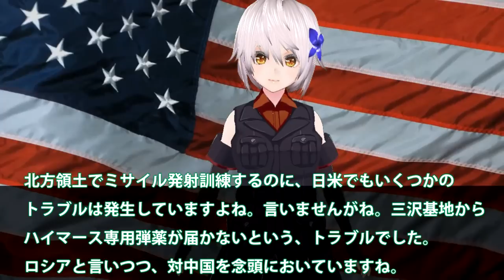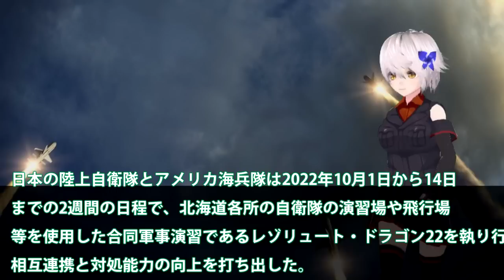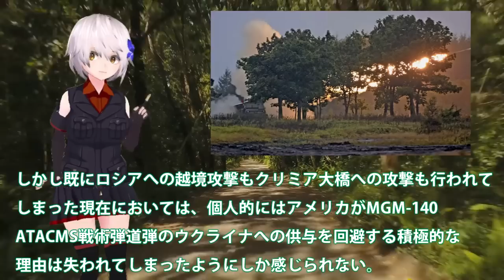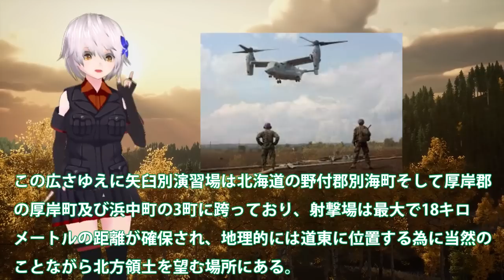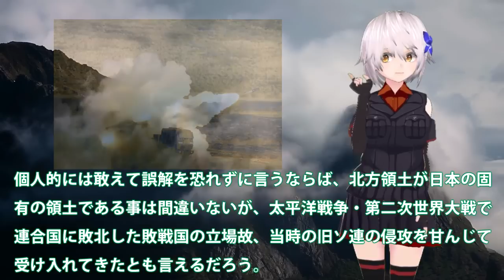日米ついにハイマース輸送訓練開始！北方領土近くで露抗議してるが？HIMARS実弾射撃いよいよ開始に・・・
日米合同軍事演習でハイマース実弾射撃実施との情報をキャッチ
しました。今回は、この日米ハイマース軍事演習を詳しく見てい
きますね。北方領土近くでの実弾射撃にロシアも抗議しています。
お前が言うなよって感じです。

北方領土でミサイル発射訓練するのに、日米でもいくつかの
トラブルは発生していますよね。言いませんがね。三沢基地から
ハイマース専用弾薬が届かないという、トラブルでした。
ロシアと言いつつ、対中国を念頭においていますね。

関連動画
高機動ロケット砲「ハイマース」の魔力…その高性能と変わるウクライナの戦況【日経プラス９】（2022年7月27日）
ウクライナ、へルソンのロシア弾薬庫を破壊　米提供「ハイマース」使用か(2022年7月13日)
【🔴昨日、ロシアの待機中の燃料輸送船団をHIMRSハイマースで破壊した】：ウクライナ軍ドローンで敵軍燃料輸送艦隊を続けて殲滅させる：milsim arma3 ヘルカメ

引用・転載「出典：海上自衛隊ホームページ」
引用・転載「出典：航空自衛隊ホームページ」
引用・転載「出典：陸上自衛隊ホームページ」

渡部陸将に聞く！ハイマースの効果が最大限に生かされている理由はコレだ！潮目変わったウクライナ侵略戦争、苦境に立たされるロシア。上念司チャンネル ニュースの虎側
【ゆっくり解説】メリトポリ市のロシア軍がハイマースで崩壊状態！さらにロシア軍空軍基地が大爆発…
【ゆっくり解説】露軍をさらに破壊！遂に最終兵器『M270MLRS』がウクライナに到着！HIMARSの最強タッグ！
【ゆっくり解説】ロシア軍が遂にハイマースで崩壊状態！さらにロシア軍空軍基地が大爆発で被害拡大中・・【ゆっくり軍事プレス】